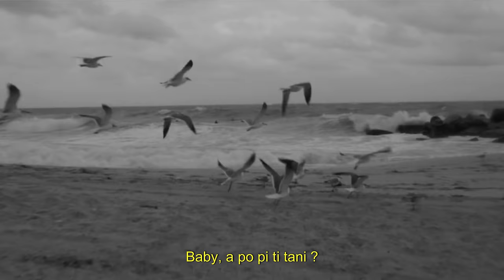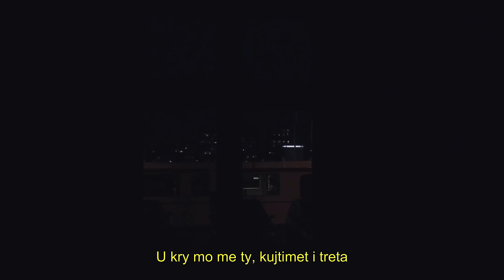Elvana Gjata ft. MC Kresha & Lyrical Son - Shi në plazh (Genvis Mashup)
Idea by @DJTR3NDY, piano by @KevinShkembimusicproducer